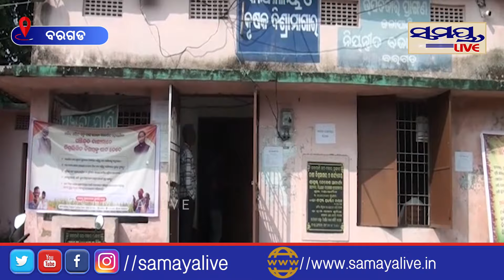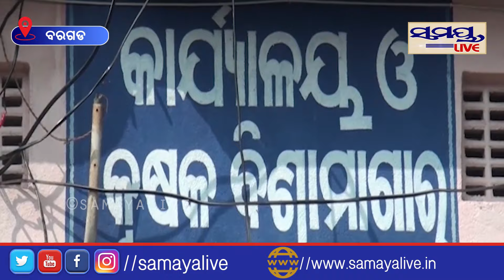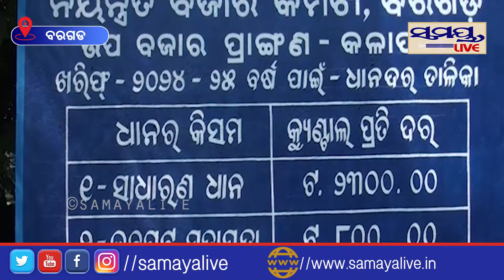ଧାନ କିଣାବିକାରେ ବ୍ୟାପକ ବିଭ୍ରାଟ| Odia News Live Updates | Latest Odia News | Samayalive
ଧାନ କିଣାବିକାରେ ବ୍ୟାପକ ବିଭ୍ରାଟ| Odia News Live Updates | Latest Odia News | SamayaliveSamaya live is Odisha's no 1 Digital News Channel. Samaya live being the first private Digital TV channel in Odisha carries the onus of charting a course that behoves its pioneering efforts.